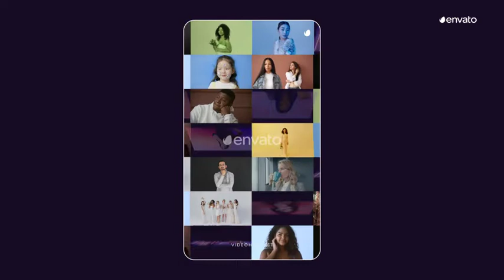Multi Screen Opener | After Effects Template